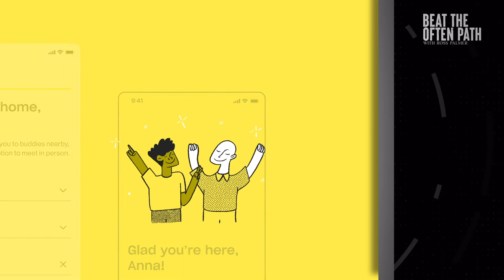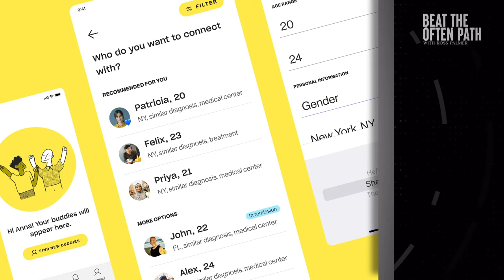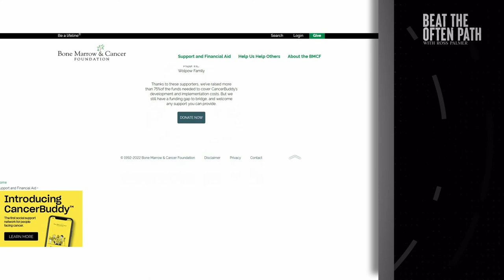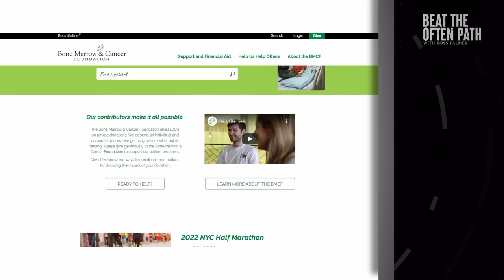Christina Merrill: CEO of the Bone Marrow & Cancer Foundation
Christina Merrill is the President & CEO at the Bone Marrow & Cancer Foundation.

For the last 30 years, Christina has dedicated her life to improving health outcomes and quality of life for transplant and cancer patients. Her foundation has helped more than 100,000 patients and their families, they specialize in people with a cancer diagnosis and those in need of a transplant, and they provide financial assistance, educational information, and emotional support programs at no cost.

She’s committed herself to a truly noble cause, so I’m honored to have her on the show today.